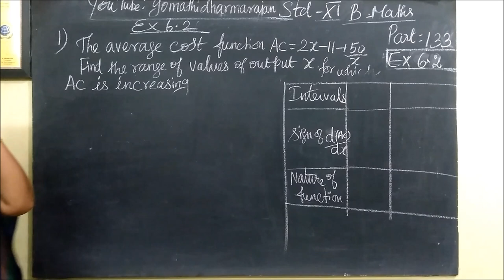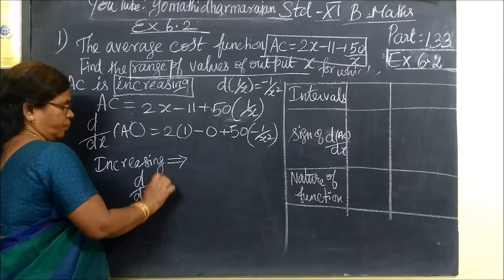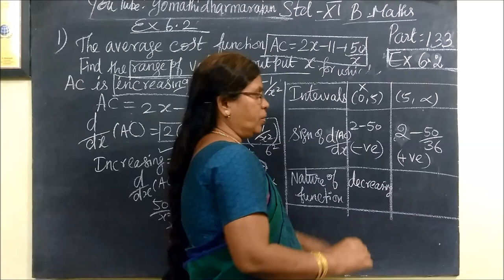11th B-Maths [Part-132] Ex-6.2-1 Applications of diff Gomathi dharmarajan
11th B-Maths [Part-132] Ex-6.2-1 Applications of diff Gomathi dharmarajan